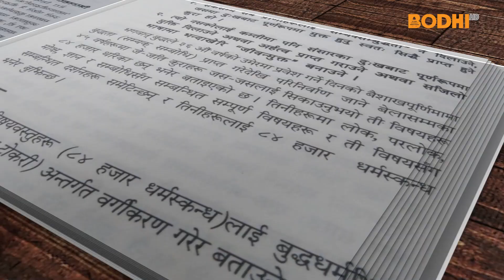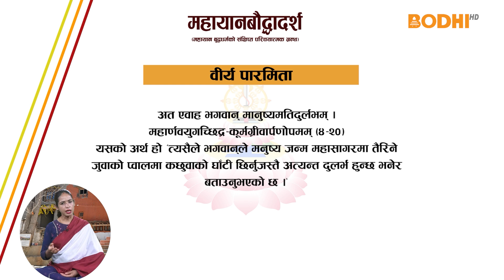BODHI BAACHAN | महायानबौद्धादर्श | EPISODE 27 | BODHI TELEVISION